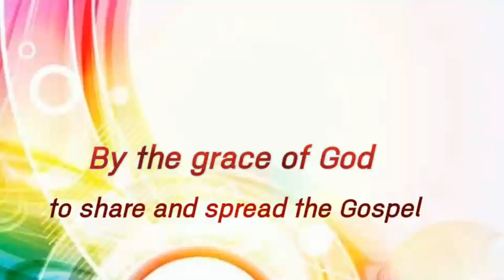Kaninagarbhamu dhanyamaa?kananigarbhamu dhanyamaa?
A.VIJAYARAO